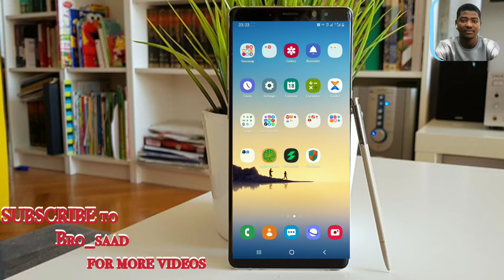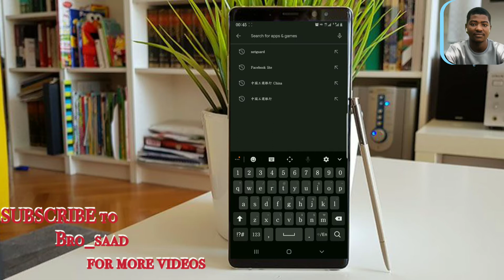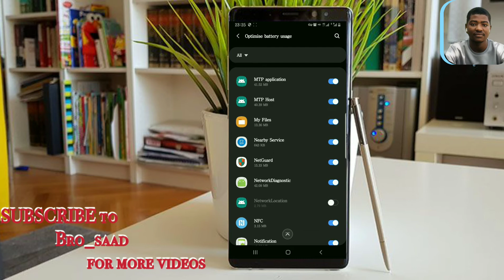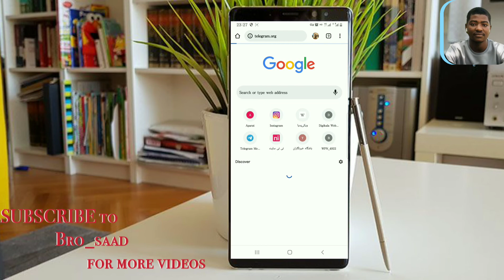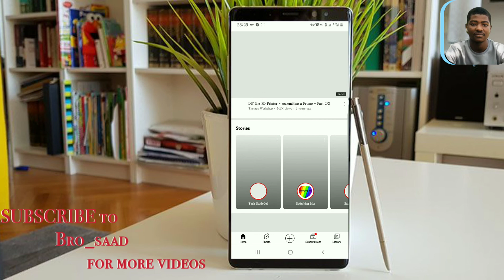Daga Yau Wayarka tadena shan Data da Chaji Kuma Andena Ganinka Online (NetGuard)- Saad Maikaho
Andena ganinka a online daga yau

 Barkan ku da zuwa Youtube channel wanda yayi fice wajen koyar da Technology da yaren hausa.
Sunan channel din: Saad Maikaho
Da Taba alamar qararrawa. Domin bibiyar mu koda yaushe . Mungode